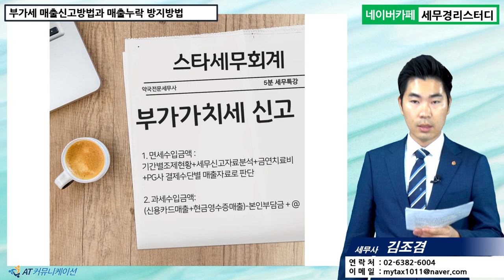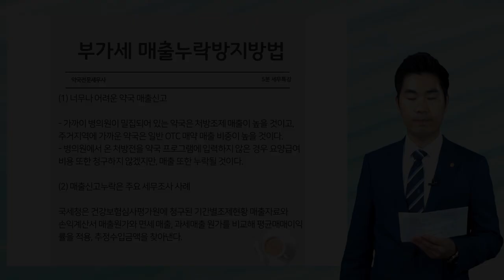#6 [약국세무 5분특강] 부가세 매출신고방법과 매출누락 방지방법 [김조겸 세무사의 5분특강]